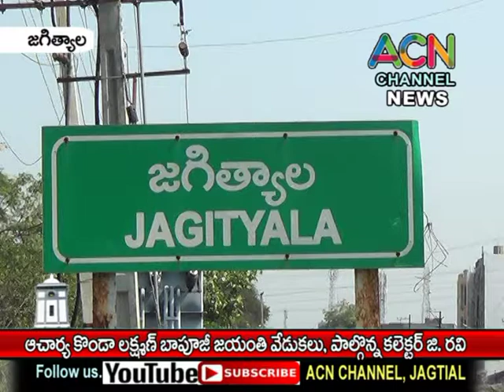జగిత్యాల జిల్లా : ఆచార్య కొండా లక్ష్మణ్ బాపూజీ జయంతి వేడుకల్లో పాల్గొన్న జిల్లా కలెక్టర్ జి. రవి